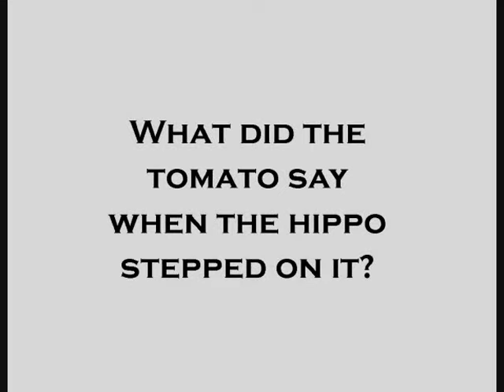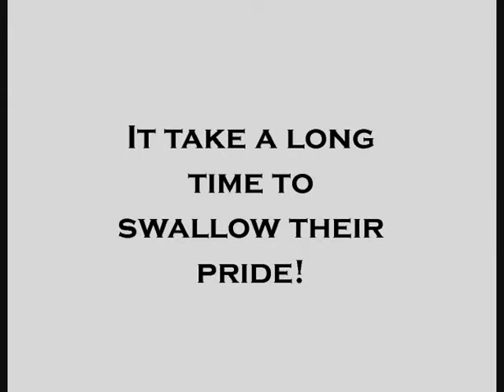Zoo Jokes for Kids - [with Music]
Funny zoo animal jokes for Kids!  If you enjoyed this video, please visit m my website for a listing of most of my videos @ ... Thank you for viewing!